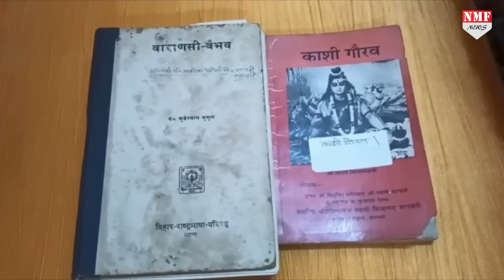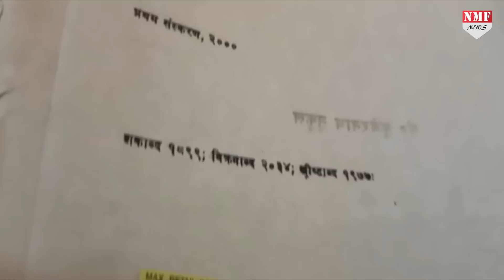ज्ञानवापी मस्जिद को लेकर हुआ चौकाने वाला खुलासा, ज्ञानवापी शब्द से खुल गया बड़ा रहस्य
क्या ज्ञानवापी मस्जिद नहीं, बल्कि मंदिर ही था, जिसे तोड़ दिया गया और मस्जिद बना दी गई, इस पर कोर्ट का क्या रुख़ रहता है ये बाद की बात है लेकिन ये सवाल आज देशभर में चर्चा का विषय बना हुआ है कि क्या वाक़ई ये मंदिर था जहां मस्जिद बना दी गई, और इसलिए ज्ञानवापी मस्जिद के सर्वे पर लगातार अड़चनें डालने की कोशिश की जा रही है, कई ऐसे सवाल है
Producer: Gayatri Sharma